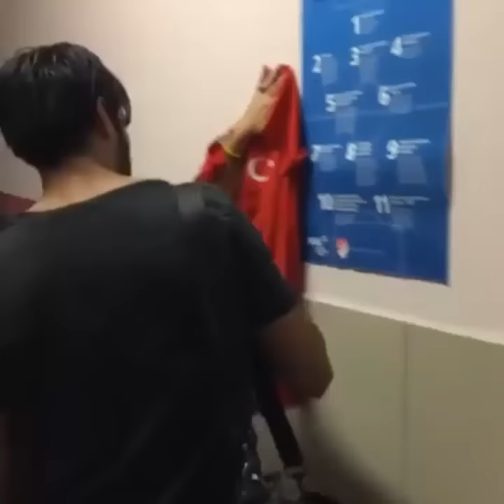Serkan Çayoğlu - Bir Dileğim Var (Maçı) 08 Ekim 2016